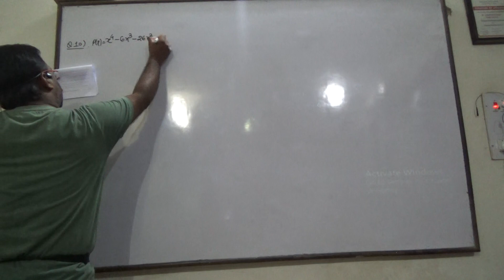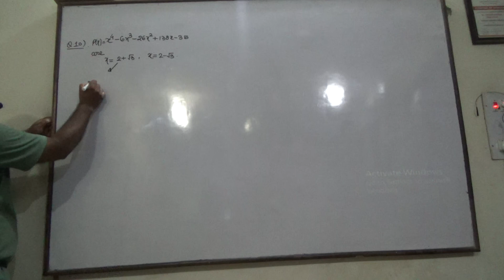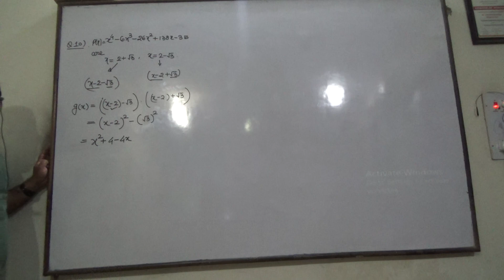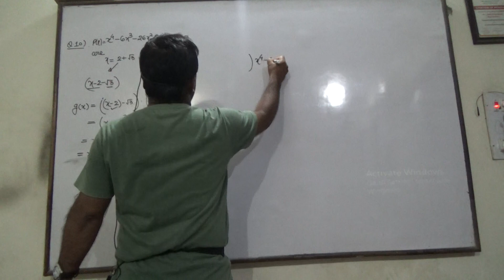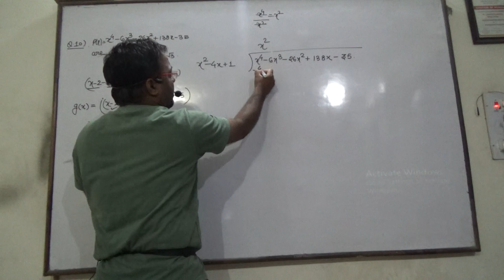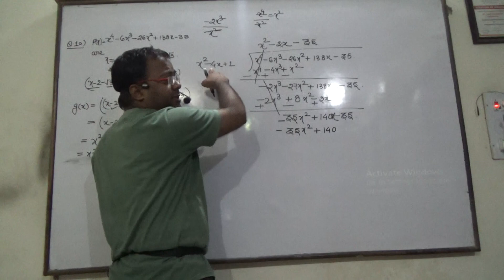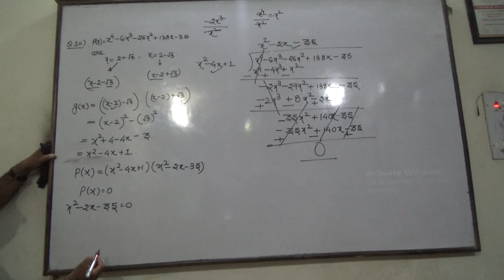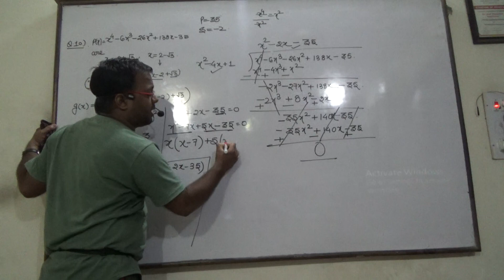Polynomial test. part 2